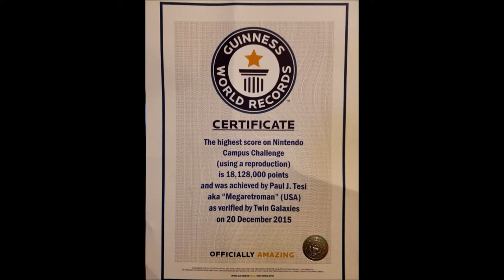I'm in the 2018 Guinness Book of World Records Gamer's Edition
I made it in the 2018 Guinness Book of World Records Gamer's Edition for my high score in the 1991 Nintendo Campus Challenge. Video of my achievement as I give a brief talk about my way to the top.

CREDITS: WesleyG for the creation of the intro & outro.
Dominic Ninmark for the Hurrican Hoatzin Theme from the fan made game Mega Man X Corrupted.
Hybrid Divide for the gaming layout.